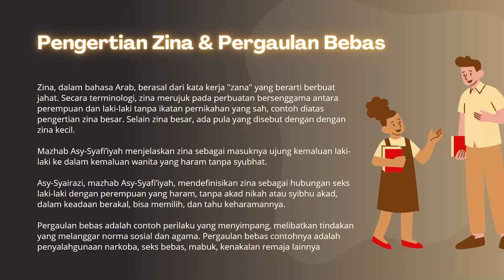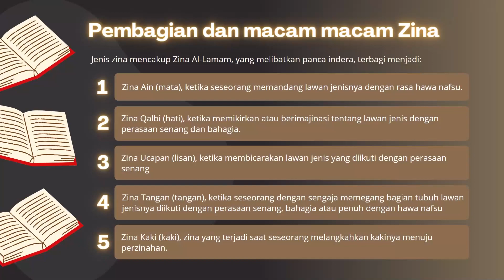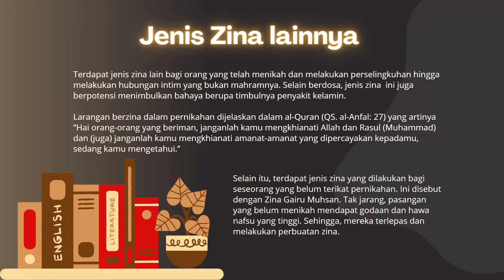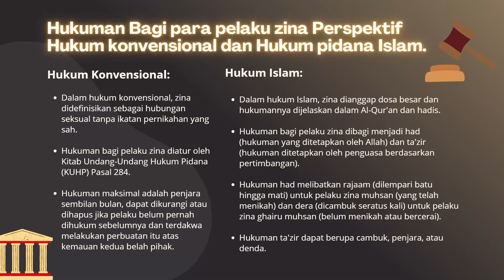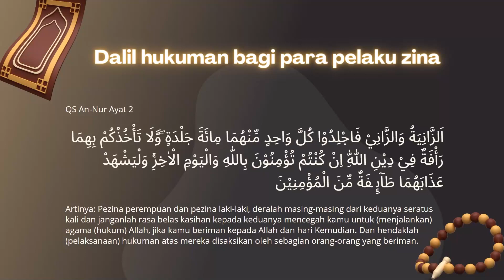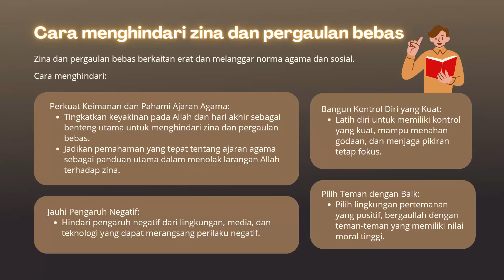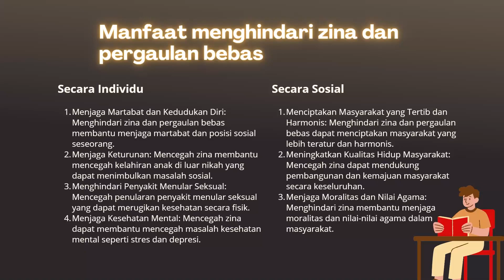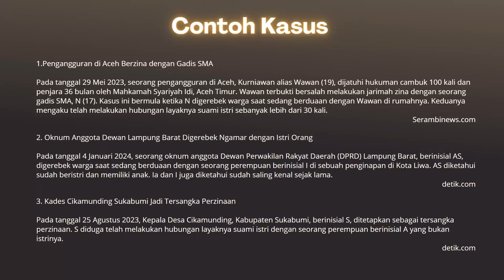BAB 6 Larangan mendekati zina dan pergaulan bebas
Kelompok 2 X SIJA 2